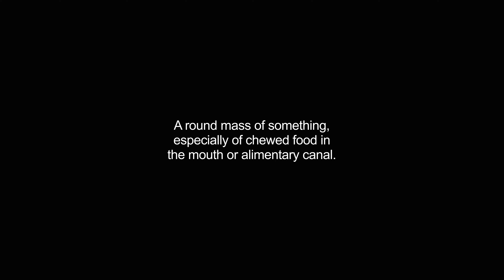bolus video Dictionary meaning and pronunciation